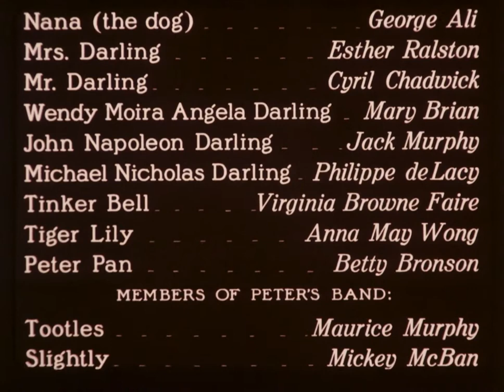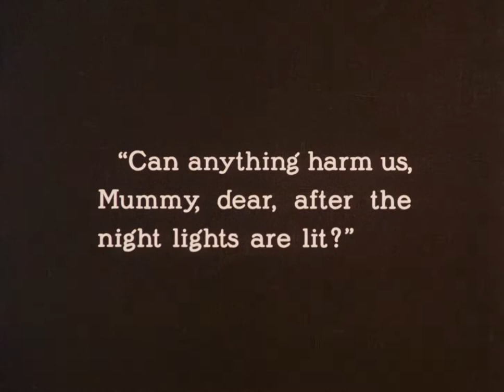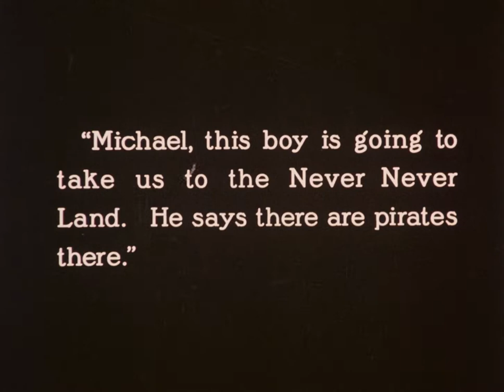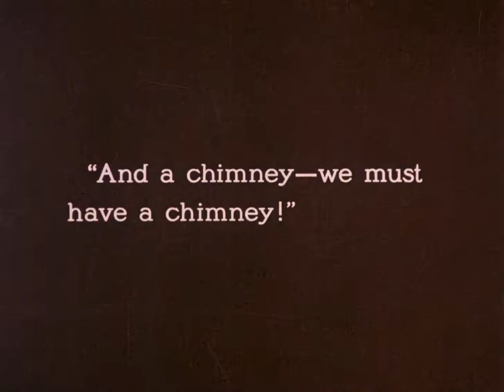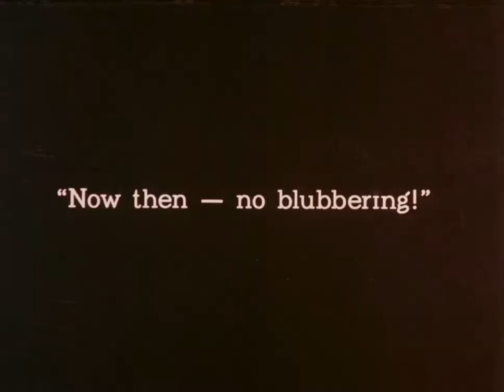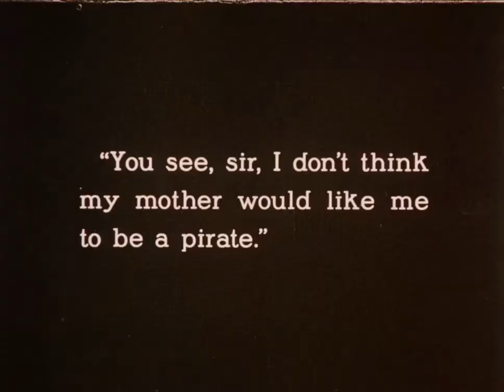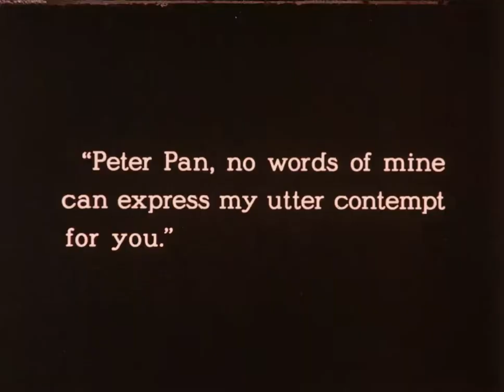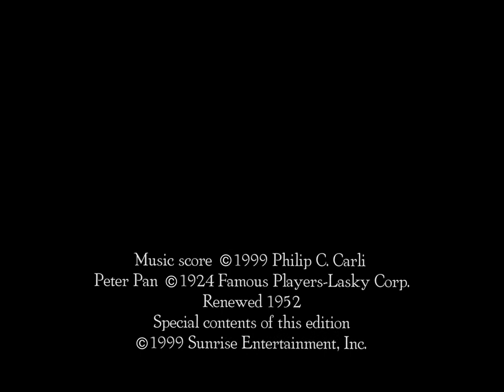Peter Pan (1924) by Herbert Brenon - High Quality Full Movie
Plot:

According to a film magazine review, the story revolves around Mrs. Darling, who becomes concerned after seeing a boyish face at the nursery window and a mysterious shadow on the floor. Nevertheless, she reluctantly attends a party with her strict husband, Mr. Darling. Due to their strictness, the family is unable to hire a nurse, and instead, their three children are left in the care of the dog, Nana.

Soon, a lively boy named Peter Pan appears at the window accompanied by the fairy, Tinker Bell. Peter discovers his lost shadow in a desk drawer. The oldest child, Wendy, wakes up and encounters Peter, who shares tales of his home in the woods and the fairies. Peter teaches the children how to fly, and together, they venture off to Never Never Land, where they join a group of Lost Boys, children who fell out of carriages when their nurses weren't looking. Tinker Bell becomes jealous and unintentionally puts Wendy's life in danger by inciting one of the Lost Boys to shoot her, thinking she is a bird. However, Wendy survives and is adopted as the Lost Boys' mother in their underground home.

In Never Never Land, the children interact with a friendly group of Native Americans and engage in a battle against a band of pirates led by the notorious Captain Hook, who holds a grudge against Peter due to a past incident involving a crocodile. The crocodile's ticking clock serves as a warning signal for Captain Hook, and he fears its approach. The pirates eventually capture the children and poison Peter's medicine, but Tinker Bell drinks the poison instead and nearly perishes. However, she is saved when the children in the audience express their belief in fairies.

Peter seeks the aid of mermaids to board the pirate ship and, with the help of the Lost Boys, they defeat the pirates. Wendy and the children then return home by flying. At first, Mrs. Darling believes she is dreaming when she sees her children, but they rush up to her, confirming their return. Wendy wants Peter to stay with them, but he refuses, as he never wants to grow up. Mrs. Darling agrees to allow Wendy to visit Peter once a year to assist with his spring cleaning. Peter then departs to return to his home in the woods. Eventually, Mr. and Mrs. Darling adopt all of the Lost Boys, ensuring they have a loving family.

Directed by: Herbert Brenon
Written by: Willis Goldbeck
Based on: Peter and Wendy by J.M. Barrie
Produced by: Famous Players–Lasky
Starring: Betty Bronson, Ernest Torrence, Mary Brian, Virginia Brown Faire,
Esther Ralston, Anna May Wong
Cinematography: James Wong Howe
Distributed by: Paramount Pictures
Release date: December 29, 1924
Running time: 105 minutes
Country: United States
Language: Silent (English intertitles)